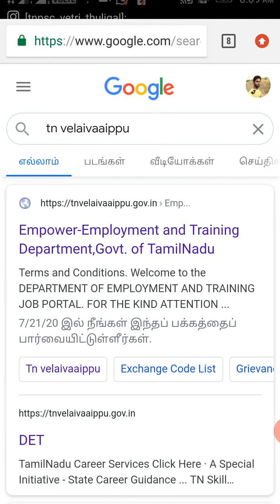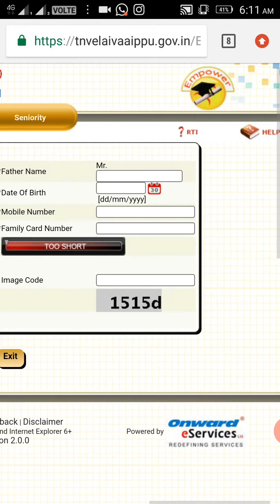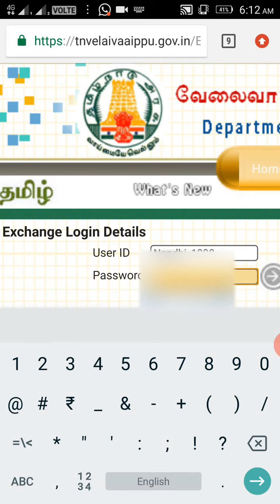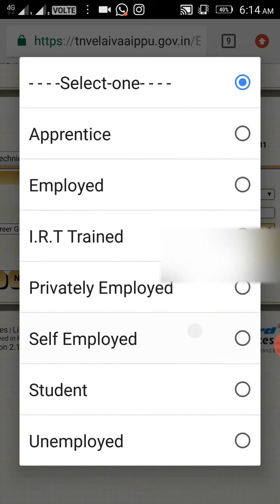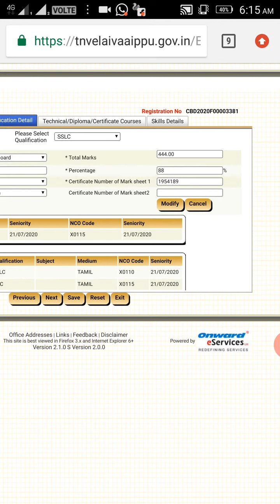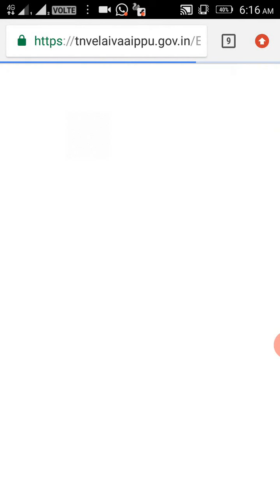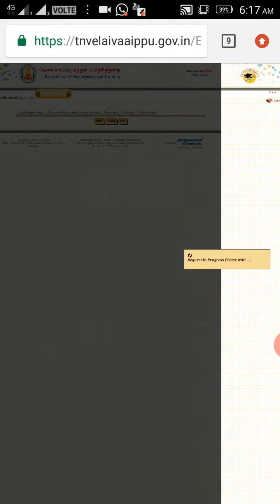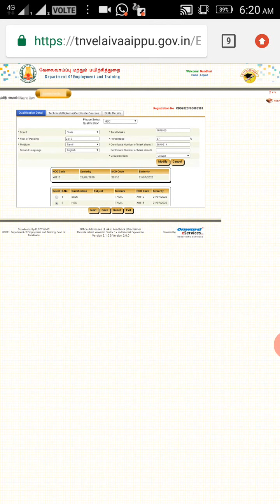How to apply employment ID card in tnvelaivaaipu portal from mobile l TNPSC Vetri thuligal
This video have the full details of how to register employment ID card in online and how to download from the tnvelaivaaipu portal.